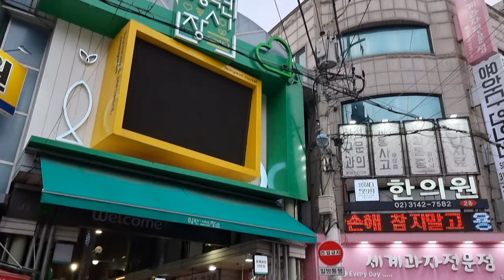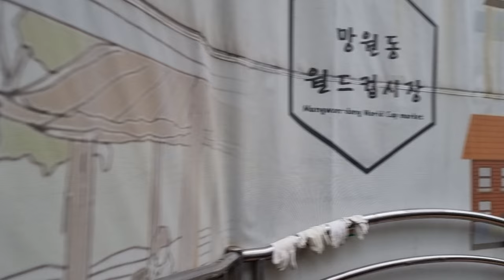[4K] 망원동 걸어가기 마포 망원시장 구경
안녕하세요!

워커 홀릭입니다 ㅎㅎ
오늘은 서울 마포구 망원시장을 걸어 보았습니다.
함께 걸어봅시다!

ㅡㅡㅡㅡㅡㅡㅡㅡㅡㅡㅡㅡㅡㅡㅡㅡㅡ
[Time]

00:00 Preview
00:30 Mangwon-dong
07:09 Mangwon Market